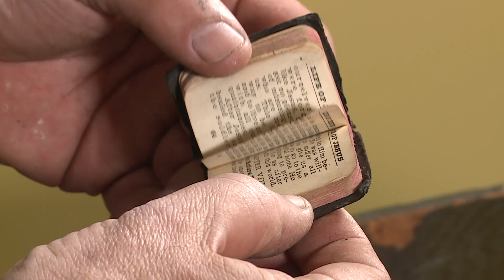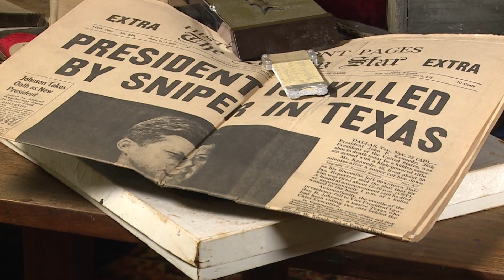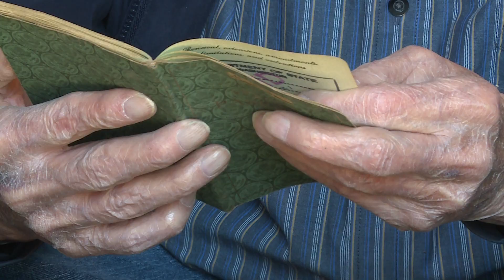Feature Reporting: "Footlocker Found: This Guy's Entire Life Ended Up in a Box"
For nearly 25 years, Don Parthree had been searching for his late father’s lost military locker – a box filled with priceless keepsakes and mementos collected by the decorated pilot. Then, one day in March, the footlocker was found… by complete strangers who salvaged it from a dumpster just seconds before it was crushed. Those people tracked Don down, and we are there for the incredibly emotional reunion.